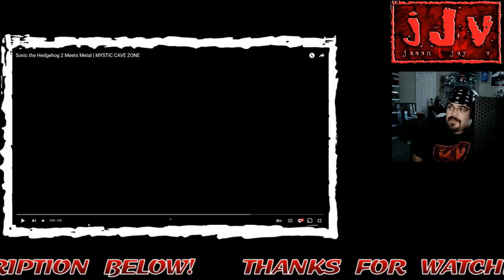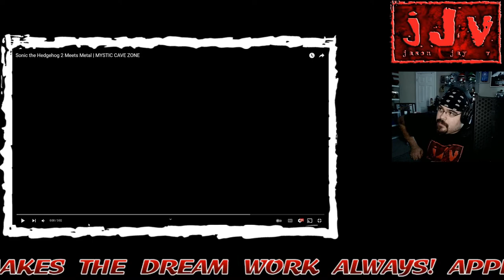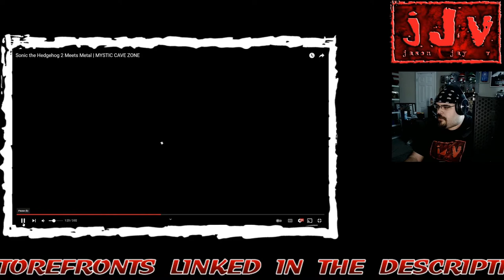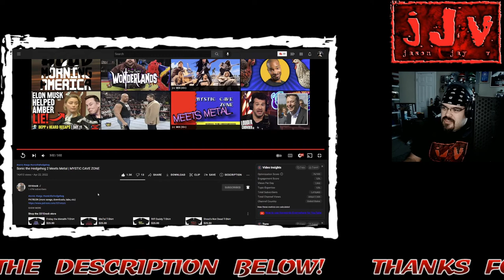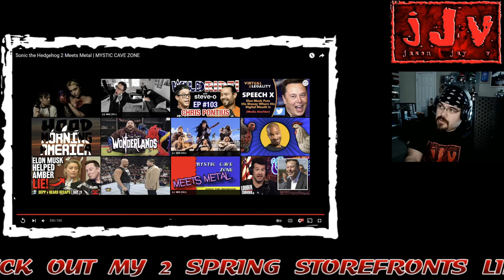331Erock || Sonic The Hedgehog 2 Meets Metal || MYSTIC CAVE ZONE || Hispanic MC Reacts